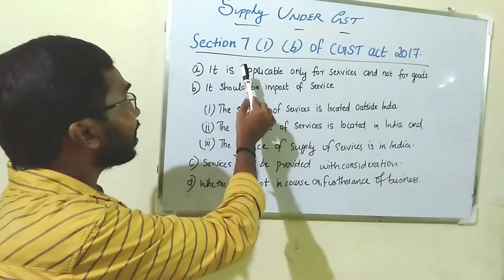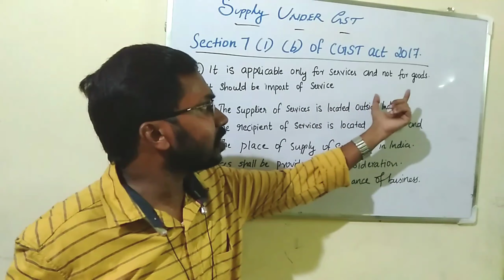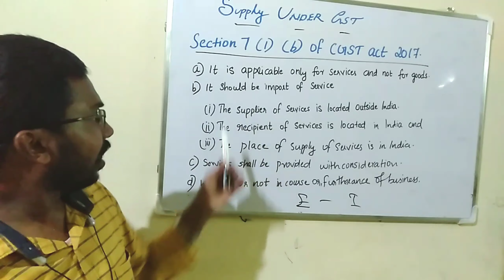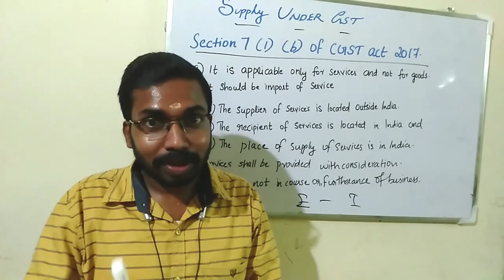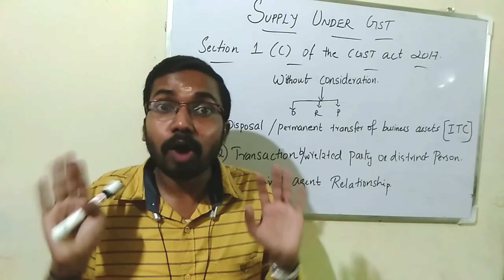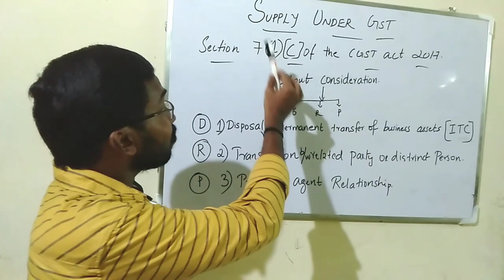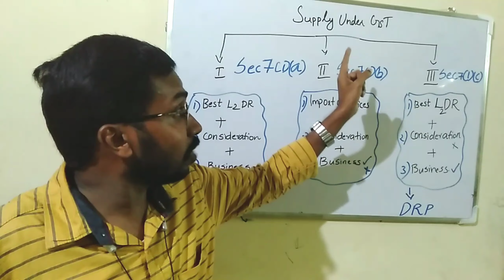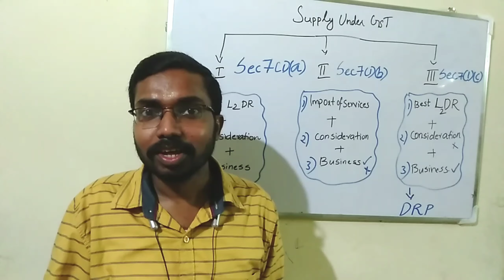Supply Under GST (part2)||Assistant Professor Of Commerce Kerala PSC Syllabus Based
This video explained about the Supply Under GST.